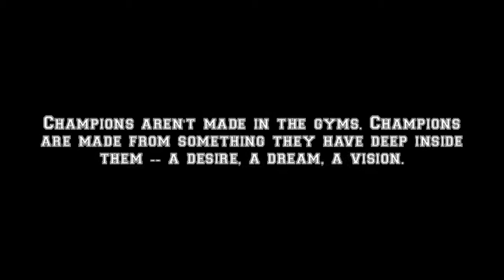Heritage Christian School (The Colony)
Heritage Christian School Boys Basketball Team (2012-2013 Season)